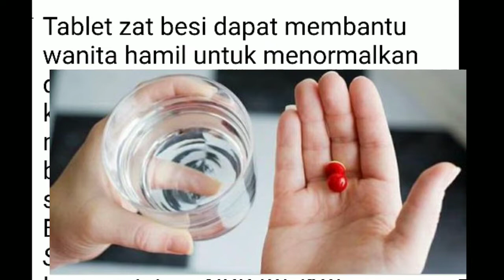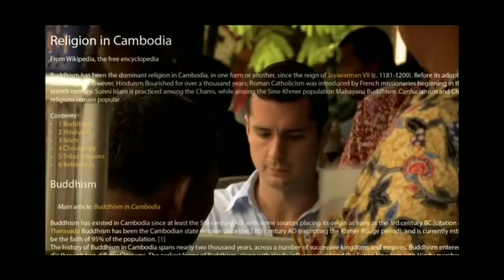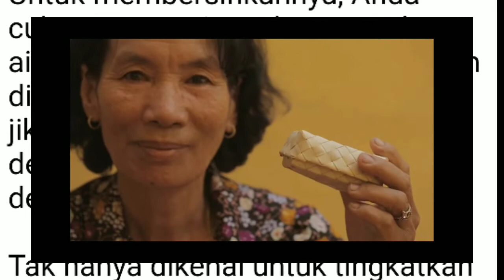Wajan Besi Cor Ternyata Bisa Cegah Anemia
wajan Besi Cor ternyata bisa cegah anemia, zat besi bisa direlease pada saat proses pemasakan bahan pangan terutama yang bersifat asam.

Penggunaan tablet zat besi memiliki resiko efek samping,  lebih aman kita gunakan wajan besi cor yang dapat meningkatkan kandungan zat besi

Seperti dipublikasikan dalam The Wall Street Journal efek mengolah makanan dalam panci dan pan besi, mengevaluasi apakah besi yang dilepaskan peralatan masak dapat memberi efek nyata pada kadar mineral seseorang.

Laporan tersebut menemukan bahwa “benar panci besi dapat berpotensi menambahkan kadar besi ke dalam makanan,” namun berapa banyak besi diserap ke dalam tubuh, hasilnya beragam tergantung waktu memasak dan keasaman bahan-bahannya.

Karena besi larut dalam asam, menyiapkan makanan yang mengandung asam, seperti tomat, akan mentransfer besi ke dalam makanan dalam jumlah besar. Hal sama juga terjadi jika memasak di dalam air, dibanding menggoreng di dalam minyak.

Iron Cast Frypan 24Cm - Gagang Pengorengan Besi Cor SUPER TEBAL 24CM via @bukalapak